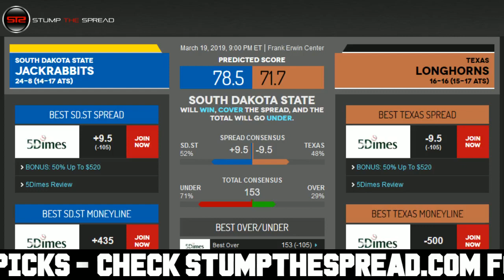3/19/19 Free NCAAB Picks of The Day - CBB Pick Today ATS Tonight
StumpTheSpread Link To More Picks - NCAAB FreePicks NCAABPicks SportsBetting March 19th 2019 (3/19/19) Tuesday - Free NCAAB College Basketball Picks for Today for Tonight.

College Basketball Picks of the day - Tuesday March 19, 2019 - 3/19/2019 ats - against the spread predictions. For free and premium picks, parlays, predictions, against the spread, ats, today, tonight in the MLB, NCAAB, NCAAF, NFL, NHL, and NBA please check out

Free NBA Pick: South Dakota State Jackrabbits vs. Texas Longhorns